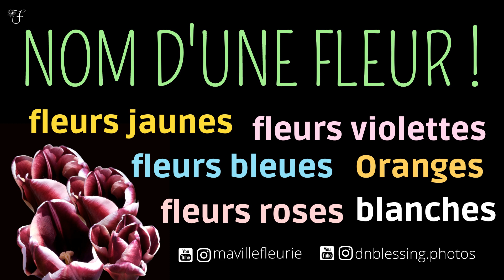FLORHIS : Nom d'une fleur